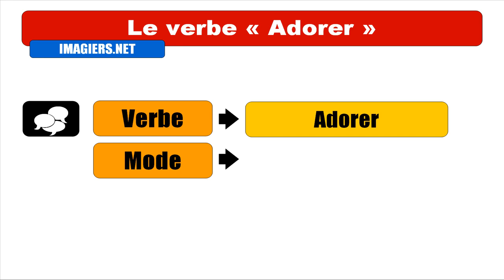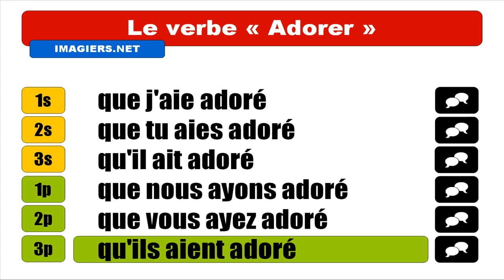Nauka francuskiego = Adorer = Subjonctif Passé